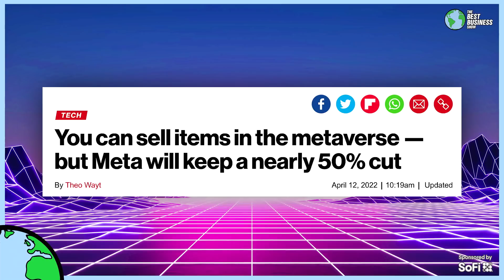Mark Zuckerberg Is ROBBING People In The Metaverse?!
50% of ALL metaverse transactions?!? That is criminal!